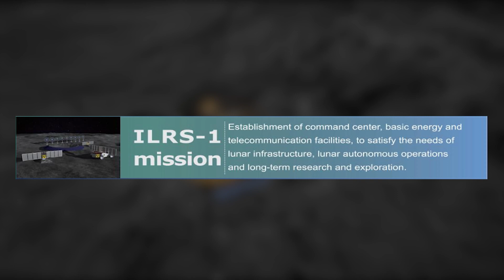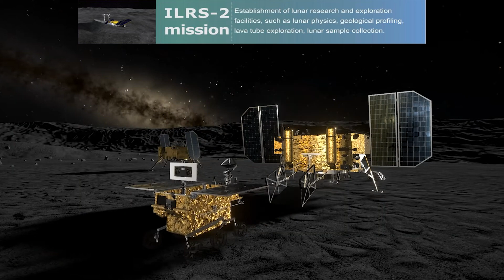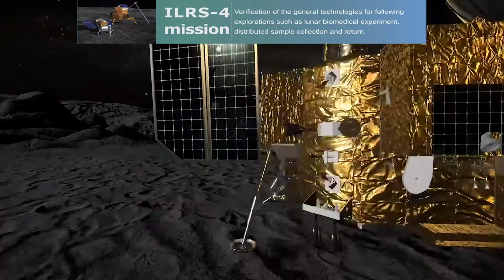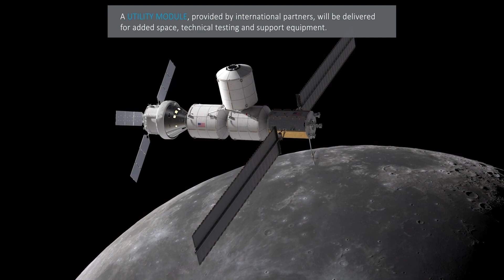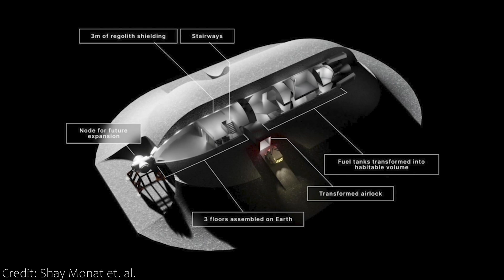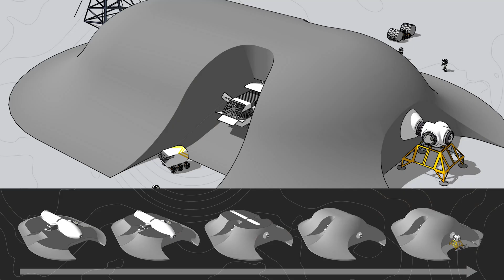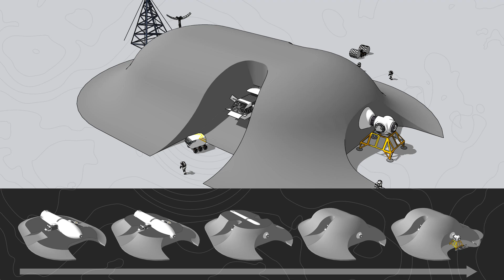The American vs Chinese Moon Base Plans: Who Will Win?